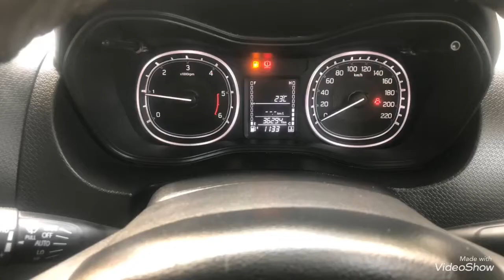*BREZZA* ZDI+ 2018 Red Dual Tone 32000 Km Wsr First Owner Dl Reg *FANCY NUMBER*